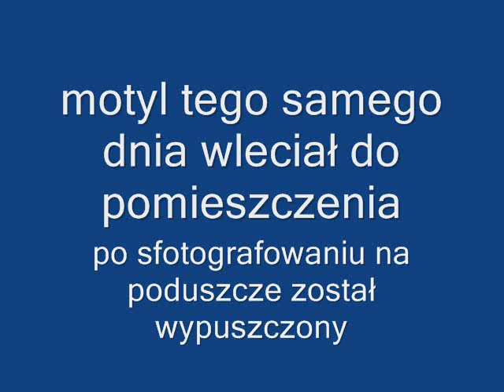a hawk-moth flight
fliht of a Madder Hawk-moth, rare species  in Poland. this one is from Kotlina Kłodzka. moth has been caught on tape in second half of August at five p.m.